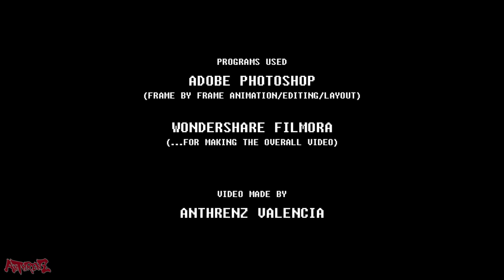Final Fantasy VIII: Demake - Zantetsuken Reverse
• RESOURCES •
- Battle background and character sprites ripped from Final Fantasy Brave Exvius
- Odin sprite ripped from Final Fantasy Record Keeper
- Final Fantasy VIII sound effects ripped from PC version
- Force Your Way 8-bit version randomly found by googling

I edited the battle background to have a "Lunatic Pandora" feels. I also traced a screenshot of "Zantetsuken Reverse" japanese character (斬鉄剣返し) for animation purposes.

The 10-12secs Seifer vs Odin animation took me more or less 10hrs to edit/arrange, which is for me is really worth it 🙂

• PROGRAMS USED •
- Adobe Photoshop (frame by frame animation/editing/layout)
- Wondershare Filmora (...for making the overall video)

Video made by me, Anthrenz Valencia

©SquareEnix / Final Fantasy VIII